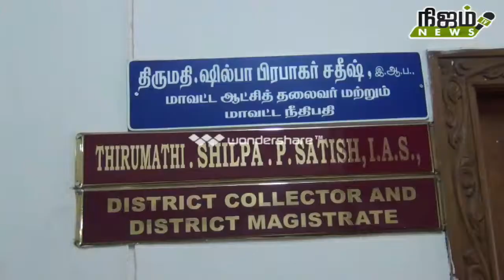பயிற்சி முடித்த மாணவிகளுக்கு மாவட்ட ஆட்சியர் சான்றிதழ்களை வழங்கினார்.